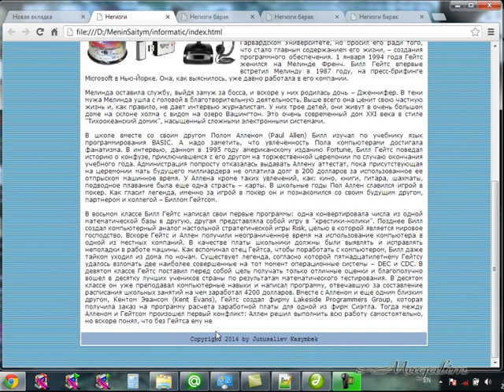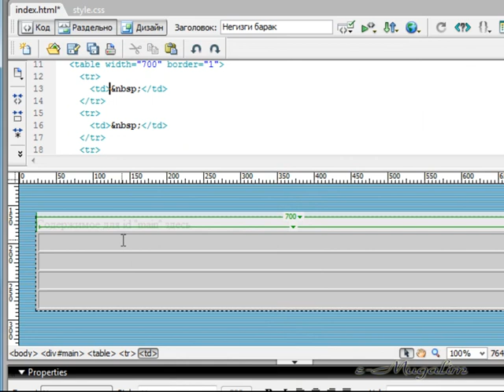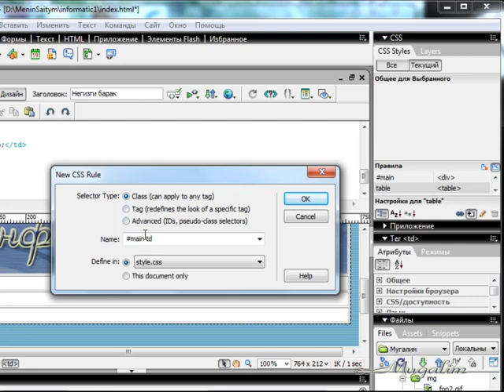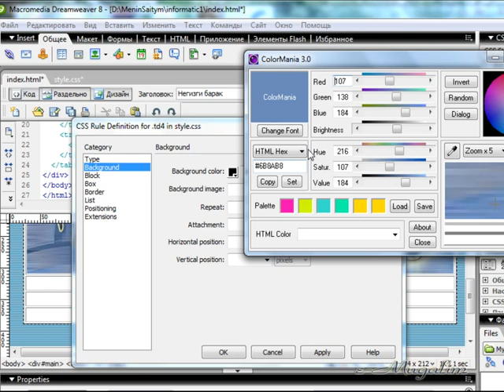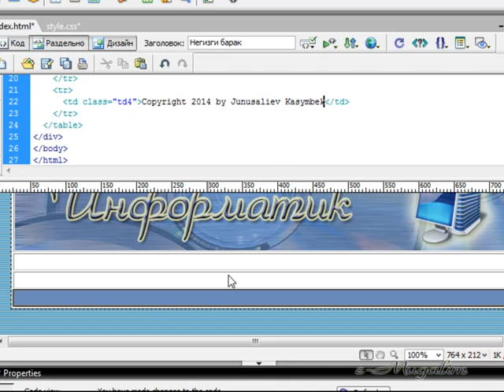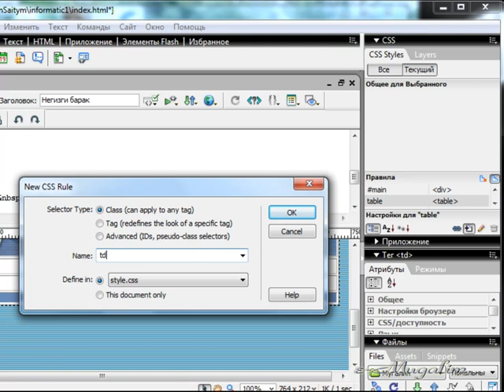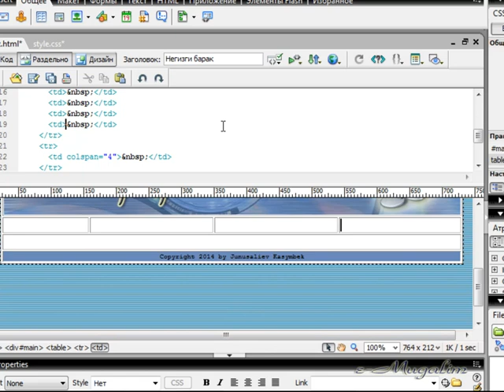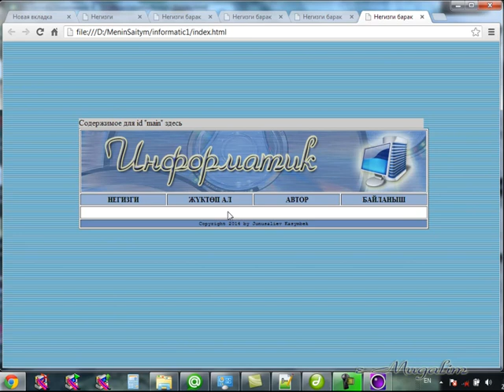MACROMEDIA DREAMWEAVER. Хедер, футер, менюлар сапчасы